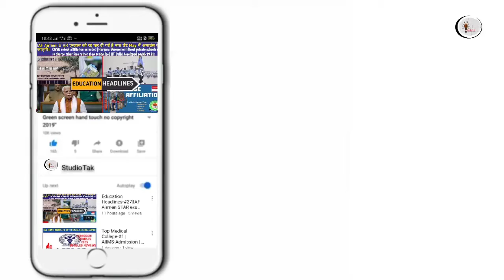Education News #31 |CBSE to conduct board 10th &12th exam|BESAP AP SSC exam to be held |UP Board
Top- 6 latest education headlines and news
1. HECL requirement 2020 last date extended for graduate and technical trainace  post apply till May 25.
2. BESAP, AP  SSC exam 2020 to be held after 2 weeks of covid-19 ends.
3. Schools in tamilnadu to open post coronavirus lockdown Ministey of School Education said.
4. CBSE to conduct pending board exam for class 10th and 12th at first possibility: HRD.
5. SSC paper Maharashtra Board yet to decide marking scheme.
6. UP Board evolution to resume from May 4.

Hello guys on today's episode#BESAPAPSSCexam#CBSE#HECL#TamilNaduschool#UPBoard#Educationheadlines